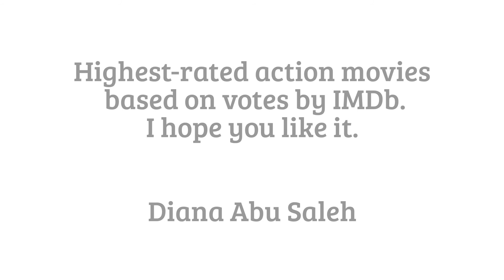Top 10 Action Movies - By IMDb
1. The Dark Knight 00:02
2. The Lord of the Rings: The Return of the King 00:06
3. Inception 00:12
4. City Of God 00:16
5. The Departed 00:20
6. Gladiator 00:26
7. The Dark Knight Rises 00:33
8. Oldboy 00:40
9. Snatch 00:47
10. V For Vendetta 00:54